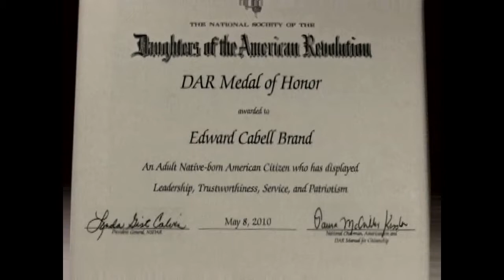DAR Medal of Horor - Part 1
Cabell Brand receives the Daughters of the American Revolution highest award the Medal of Honor - May 8, 2010